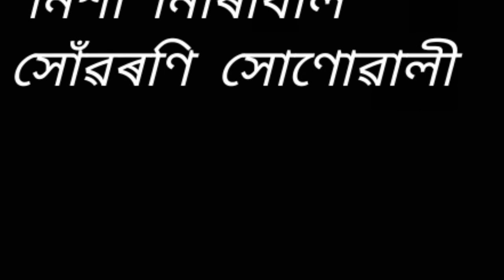Ei nisha niribili. ( এই নিশা নিৰিবিলি )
Ei nisha niribili.
এই নিশা নিৰিবিলি ।

An Assamese modern song by Prodip Boruah. This is a recorded and broadcasted song of the studio of AIR Dibrugarh.

কণ্ঠশিল্পী - প্ৰদীপ বৰুৱা ।
গীতিকাৰ - মনোৰমা বৰগোহাঁই ।